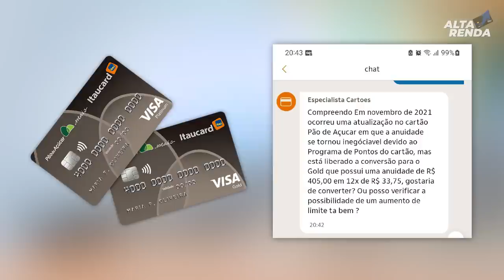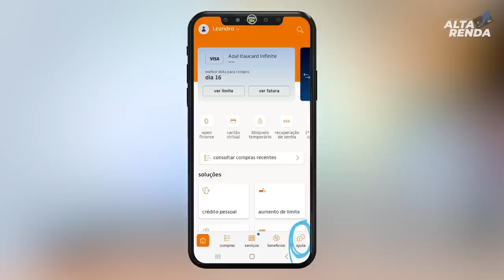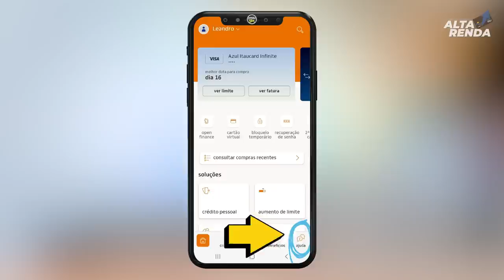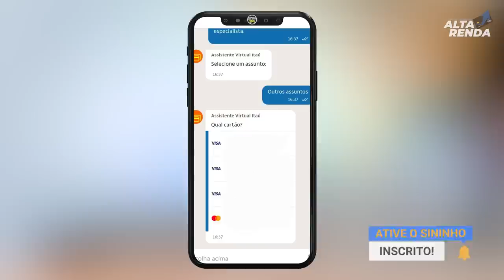💳PÃO DE AÇUCAR GOLD, ESTRATÉGIAS PARA VOCÊ CONSGEUIR O SEU. SAIBA AQUI COMO USAR ESTA FÓRMULA.